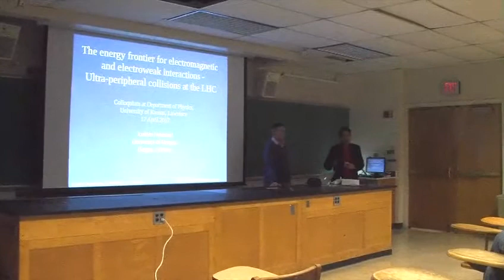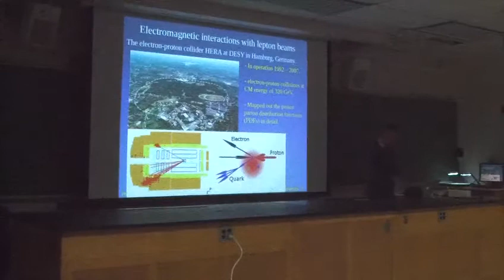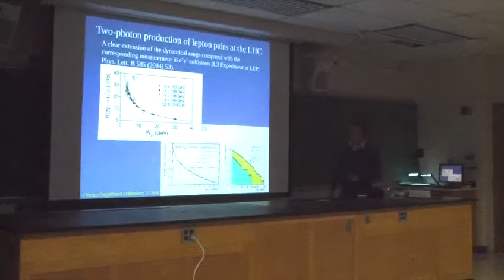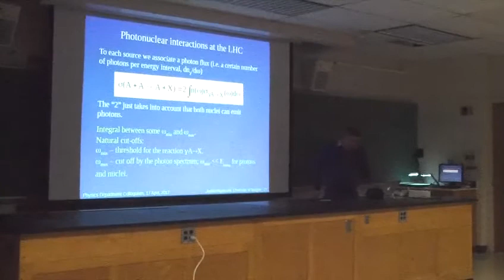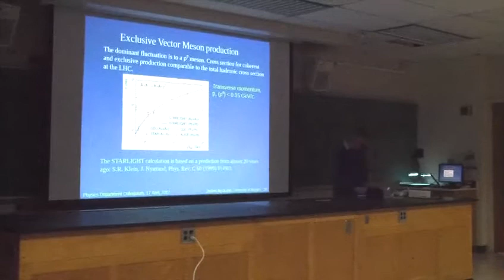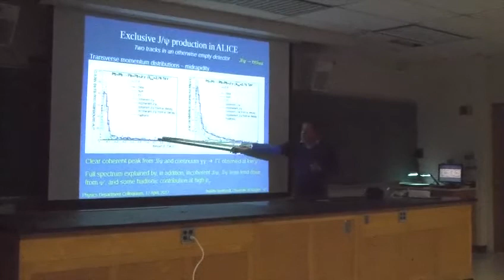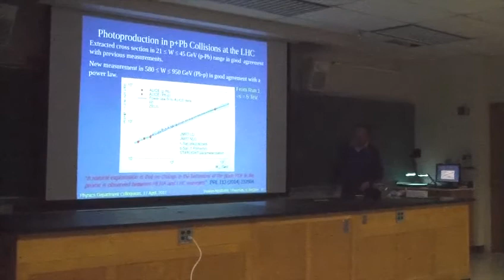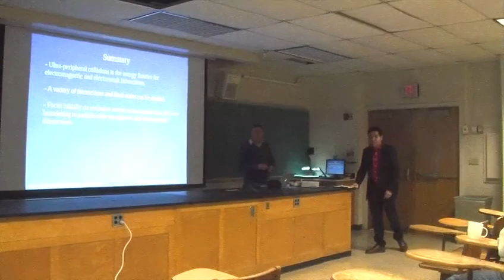The energy frontier for electromagnetic and electroweak interactions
Joakim Nystrand
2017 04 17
University of Bergen, Norway

The Large Hadron Collider (LHC) at CERN is the world's most powerful accelerator for protons and heavy nuclei. What is perhaps less well known is that the LHC also is the source of the most energetic beams of photons available anywhere. This means that photon-photon, photon-proton and photon-nucleus interactions can be studied at LHC at unprecedented energies. Traditionally, photon-induced interactions have been studied using electron beams, e.g. at LEP (the precursor of the LHC, using the same tunnel) and HERA. But any moving charged particle is the source of an electromagnetic field, and at high enough energies, also protons and in particular heavy nuclei produce substantial photon fluxes. In this talk, I will review some of the topics that have been and can be studied in photon-induced collisions at the LHC.